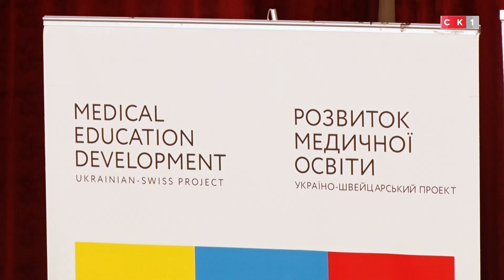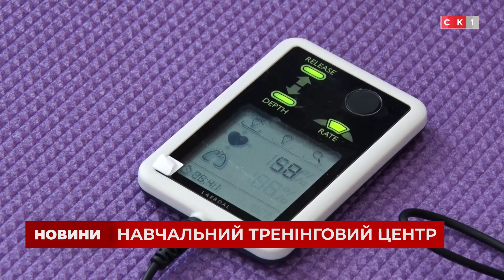На базі Житомирського медичного інституту відкрито новий сучасний навчальний тренінговий центр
Краща якість охорони здоров’я шляхом удосконалення навчання фахівців. Житомир долучився до україно-швейцарського проєкту «Розвиток медичної освіти» і відкрив на базі профільного інституту навчальний тренінговий центр. Під час занять медсестри отримують близько 500 навичок, залучитися може 120 осіб